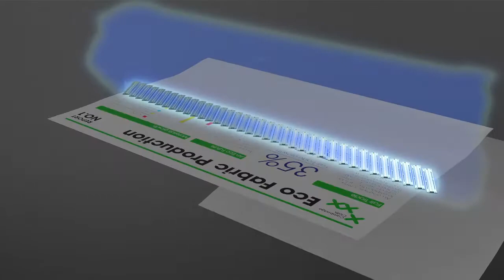PrecisionCore - The future of printing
Epson's innovative and scalable PrecisionCore printhead technology powers products ranging from commercial and industrial systems through to desktop printers.